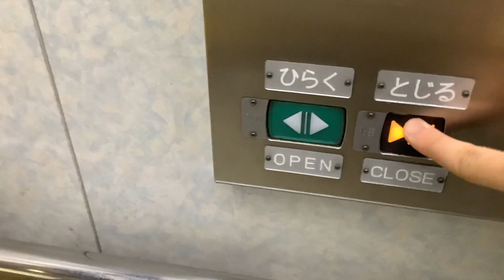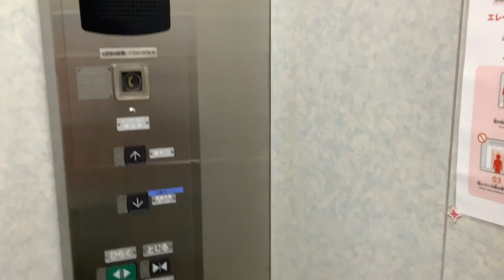本陣駅のエレベーター 三菱製だと思うじゃん？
ダイコー製です。
Syokathuのホームページはこちら！